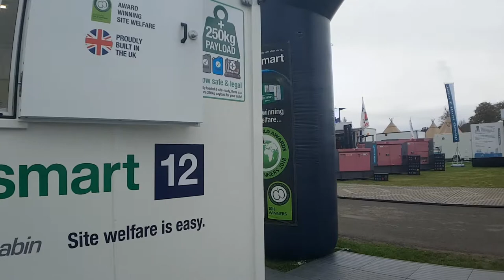AJC EasyCabin @ The Showmans Show 2018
Our team returned from the 2018 Showman’s Show exhausted but in buoyant mood after a very successful show.

We displayed a wide range of our temporary accommodation, welfare, sleeper and toilet units each designed to bring practical comfort for all types of outdoor events.

During the two day show, held at the Newbury Showground, we received keen interest in all of our products and we are now preparing to raise a large number of quotations and follow up a series of enquiries.

Lisa said, “We had a wonderful show, our Ecosmart 22.9 welfare unit with our new modern kitchen and two toilets was particularly well received and we were delighted to take new orders for this product at the show and several more post-show.”

“Our brand new Solar Toilet Pod was officially launched at the show under our slogan ‘Just Add Water’. We were overwhelmed by the interest in this product,” confirmed Lisa

The AJC EasyCabin Solar Toilet Pod runs entirely from free renewable energy, either via its advanced solar panels or from an individually designed wind turbine. The Solar Toilet Pod has all the facilities you would expect to find in a site toilet unit; i.e. a fresh flush toilet, a mirror, a LED downlight, good ventilation and handy coat hooks. However the unique feature of the Solar Toilet Pod is that it needs no external power. A user will enjoy sustainable free energy and the wider environment will benefit from the complete elimination of any CO2 emissions.

“With our own sustainable qualities confirmed by our UK and World Green Apple Awards, we were able to demonstrate our commitment to use renewable energy in our new products going forward,” added Lisa.

The Green Apple Awards are supported by the Environment Agency, the Chartered Institute of Environmental Health, the Chartered Institution for Wastes Management and other independent bodies.